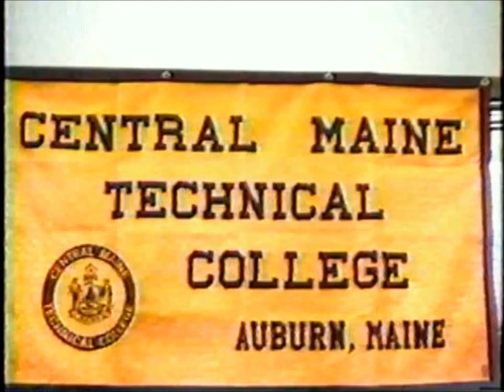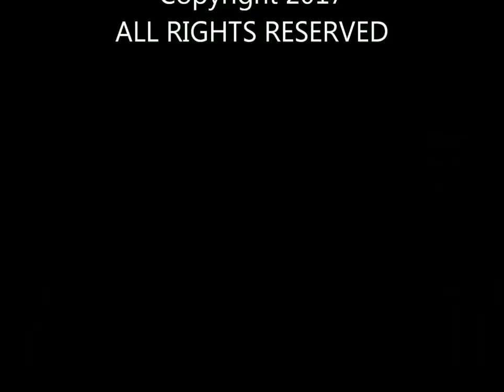THE GLEN ~ Guitar & Flute Duet by Tom Hoffmann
A classical composition by my best friend performed live at a college in Maine. The video is over 25 years old, and the quality is good considering  it was recorded on an ancient video cassette recorder. The sound quality is excellent. Sorry to say, Tom is deceased but his music lives on. . .